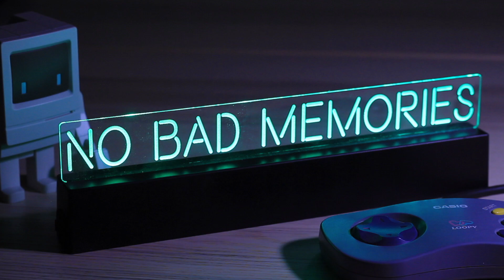Custom Eurorack module firmware: Casio Loopy, Animal Crossing, NES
I created some (unofficial) new firmware for the BAD IDEA 1800-CALL-YER-MUM by Moffenzeef Modular. Download and learn more about this project

If you enjoyed this video, consider donating a few bucks to help me continue my video game and electronic toy preservation work! ✌️

Note that reflashing your module with this unofficial firmware will almost certainly void your warranty! I offer neither liability nor tech support if something goes wrong.

Big thanks to Moffenzeef for making this fun sampler module!

00:00 Eurorack firmware inspired by video game sounds
00:09 Casio Loopy
00:24 Gyroids, Animal Crossing: New Horizons
00:42 Nintendo Entertainment System
00:59 Download and learn more